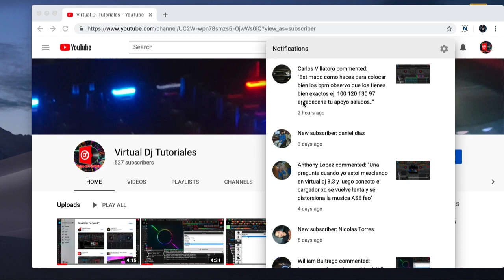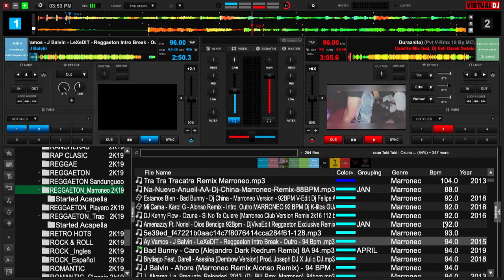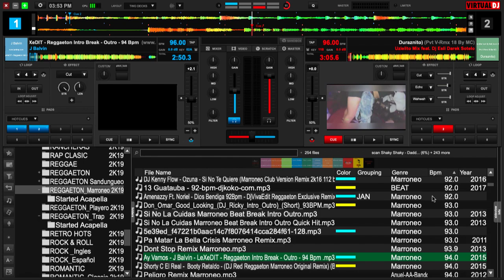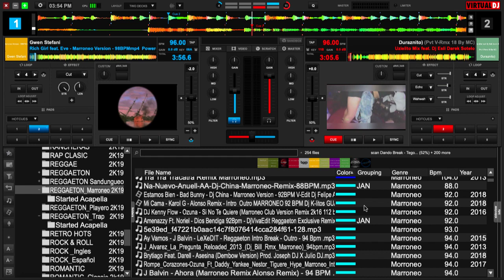Organizacion de Bpm Virtual Dj 8 V8.3 b4787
Tips Para organizar tus libreria de musica de mp3 video por medio de bpm que es una de las caracteristicas muy importante en el momento de llevar acabo una mezcla